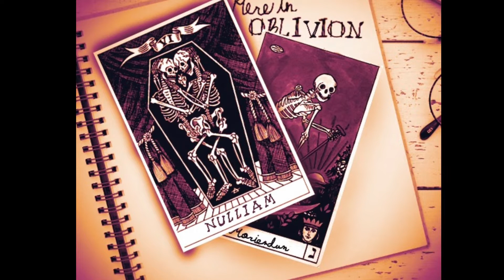Calm before the storm